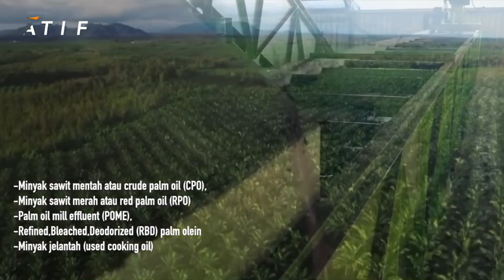INDIA KOCAR KACIR❗GARA-GARA JOKOWI LARANG EKSPOR CPO KELUAR NEGERI🔥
INDIA KALANG KABUT! RI MASIH LARANG EKSPOR CPO

Larangan Indonesia atas ekspor minyak sawit mentah CPO dan produk-produk turunannya membuat 290.000 ton minyak nabati yang seharusnya dikirim ke pelabuhan dan pabrik minyak di India jadi terhambat.

Gangguan pengiriman itu terjadi setelah pemerintah Indonesia melarang ekspor produk minyak sawit, termasuk minyak sawit mentah atau crude palm oil (CPO), minyak sawit merah atau red palm oil (RPO), palm oil mill effluent (POME), serta refined, bleached, deodorized (RBD) palm olein, dan minyak jelantah (used cooking oil).

Kalangan pejabat India mengungkapkan larangan itu akan menyebabkan kelangkaan minyak sayur di negara tersebut.

Indonesia memproduksi sekitar 60 persen minyak sawit dunia, dengan sepertiganya dikonsumsi oleh pasar domestik. India, China, Uni Eropa dan Pakistan termasuk di antara pelanggan utama minyak sawit Indonesia, ungkap AFP.

India adalah importir minyak sawit terbesar di dunia dan mengandalkan sekitar 700.000 ton minyak dari Indonesia setiap bulan.

Selain India, pelaku bisnis minyak sawit dari Pakistan sebelumnya berharap Indonesia meninjau ulang soal kebijakan ekspornya itu.

Sementara itu, Malaysia berjuang penuhi permintaan lebih tinggi

eksportir minyak sawit terbesar kedua, Malaysia,  tengah berjuang untuk memenuhi jumlah permintaan yang lebih tinggi. Untuk pengiriman cepat, Malaysia meminta harga mendekati rekor tertinggi.

Saat ini, para pembeli minyak sawit bergegas memesan dan membeli minyak dari Malaysia, tapi Malaysia belum bisa memenuhi permintaan, kata Sandeep Bajoria, CEO Sunvin Group, sebuah perusahaan pialang dan konsultan minyak nabati.
Malaysia wajib memenuhi komitmen lama mereka dan tidak dapat menyediakan minyak sawit untuk pengiriman cepat, katanya.

Pengiriman minyak sawit menyumbang hampir 60% dari seluruh pengiriman minyak nabati dunia. Minyak sawit bisa digunakan dalam segala hal, seperti memasak, produksi kosmetik, sampai pembuatan produk-produk pembersih. Indonesia, sebagai produsen utama, menyumbang sekitar sepertiga dari semua ekspor minyak nabati.

Sedangkan India mengalami masalah,
Dua pertiga kebutuhan minyak nabati India dipenuhi dari impor. New Delhi mengandalkan minyak sawit setelah pasokan minyak bunga matahari dari eksportir utama, Ukraina, dihentikan karena invasi Rusia.

Minyak kelapa sawit sempat diperdagangkan dengan diskon yang besar dibandingkan dengan minyak kedelai dan minyak bunga matahari pada awal bulan ini. Hal itu mendorong India meningkatkan pembelian minyak sawit untuk kebutuhan pada Mei, kata seseorang dari salah satu perusahaan perdagangan global yang berbasis di Mumbai.

Sementara itu, negara-negara kawasan Laut Hitam menyumbang 60% produksi minyak bunga matahari dunia dan 76% ekspor minyak bunga matahari, sedangkan Indonesia dan Malaysia menyumbang sebagian besar pengiriman minyak sawit global. Argentina, Brasil, dan Amerika Serikat adalah pemasok utama minyak kedelai.